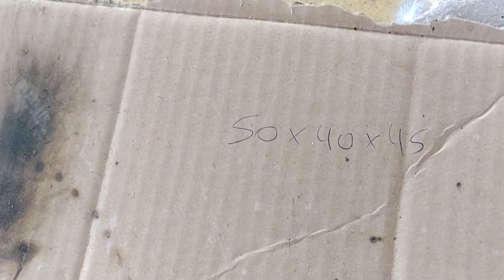Mesa de centro. Fabricação e agradecimentos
Olá pessoal,
neste vídeo mostro como montar uma mesa de centro com tubo de ferro para enrolar com fibra sintetica.
também agradeço alguns dos mais de 400 inscritos do canal..

Compre junco a preço de fabrica entrega no seu endereço!!
confira 😃😃😃

estamos com parceria com o site do vendedor exclusivo do ferro de soda 👆👆👆
só clicar e efetuar a compra que chegará no seu endereço, assim tbm vc estará ajudando o canal..